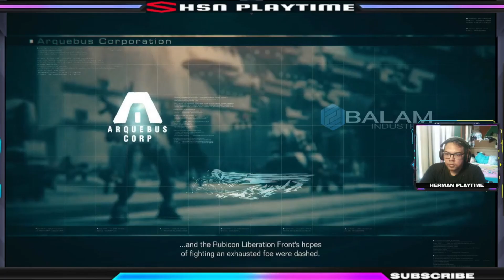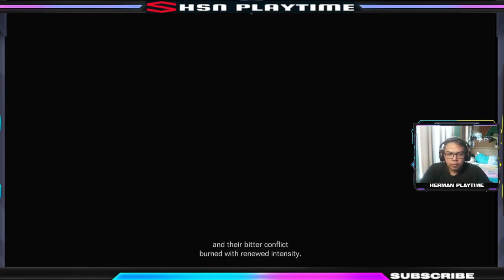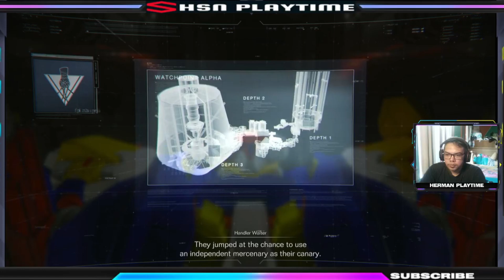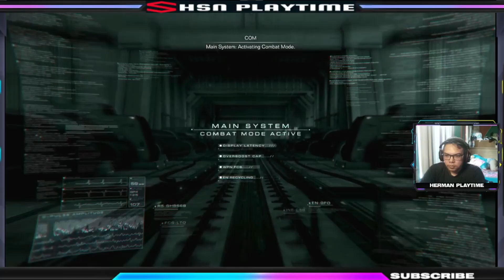NG+ Armored Core 6 Firest Of Rubicon Road To True Ending Alea Iacta Est Part 4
True Ending Alea Iacta Est
NG+ Armored Core 6 Firest Of Rubicon Road To True EndingAlea Lacta Est Part 4

Armored Core VI is set in a future where humanity has developed an interstellar civilization. On the frontier planet of Rubicon 3, a substance called Coral was discovered that could be used as both an energy source and a data conduit. Coral was hailed as the key to humanity's technological advancement, but instead it caused a cataclysmic event known as the Fires of Ibis, which engulfed the planet and the surrounding star system in flames and left behind a lethal contaminant. All Coral in existence was thought to have been consumed by the disaster. Fifty years later, however, signs of Coral are once again detected on Rubicon 3. Corporations flock to exploit the planet and control the Coral, heedless of the cost and harm to the inhabitants, and mercenaries follow to profit from the conflict. The player is an augmented human designated "C4-621" who is in servitude to an infamous handler named Walter, and fights as an Armored Core pilot on the promise of earning a new life by taking on mercenary jobs. After illegally landing on Rubicon 3, C4-621 steals the license of a deceased mercenary and assumes their callsign: "Raven".

armored core 6 fires of rubicon gameplayarmored core fire of rubicon,
armored core fires of rubicon,